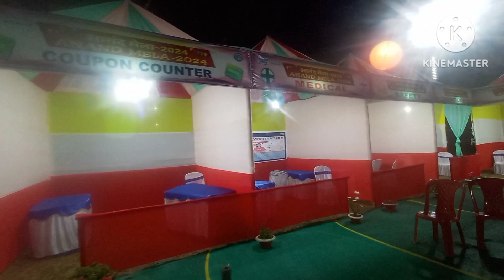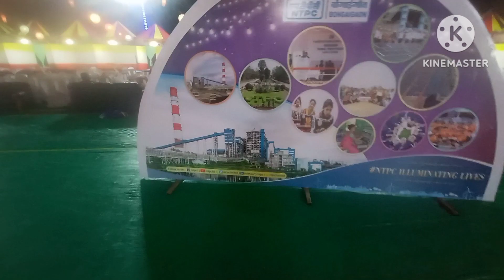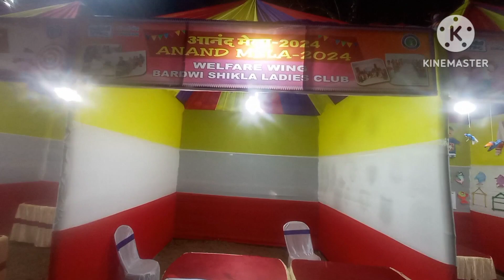Ntpc Anand mela 2024 | Pandit vlog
anand mela 17 and 18 February 2024#pandit vlog#